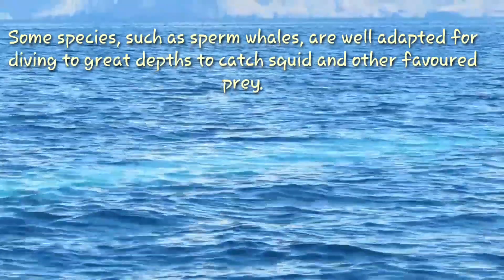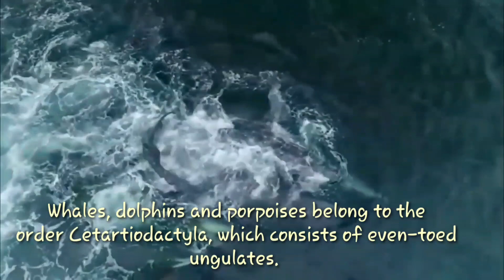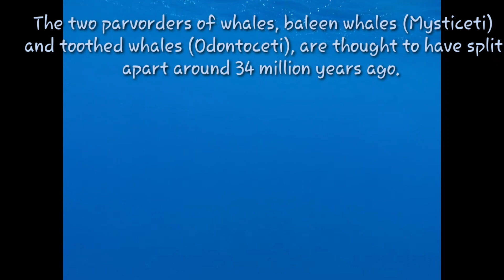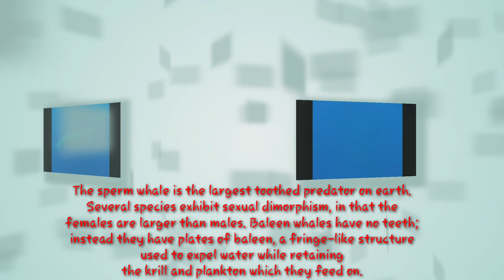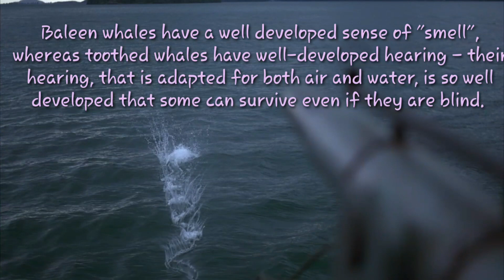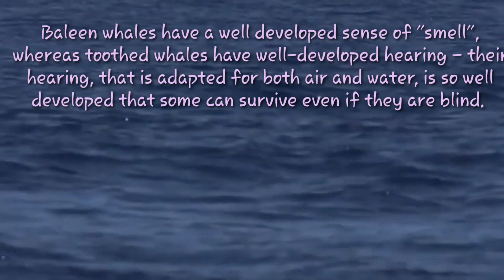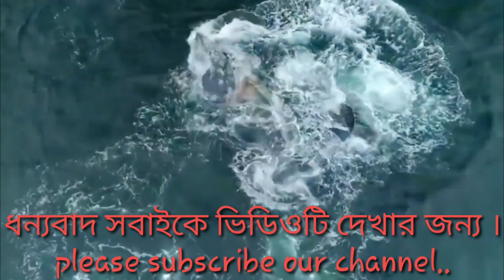তিমি।।Whale।।তিমি মাছ নয় তবে কি জানুন ।।